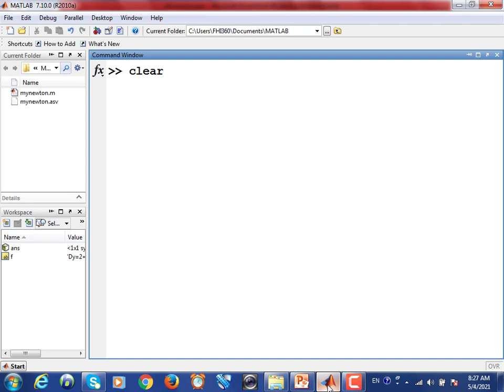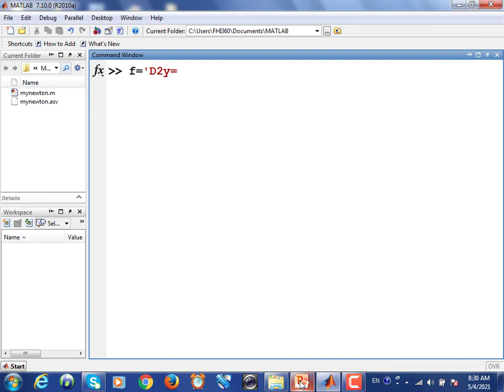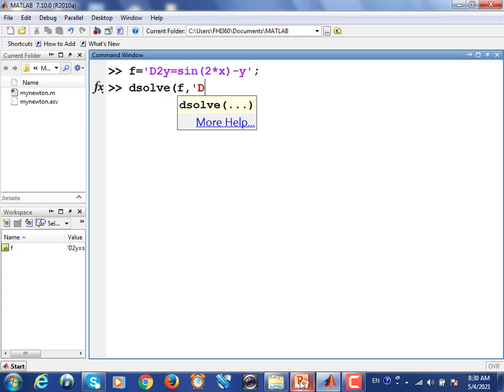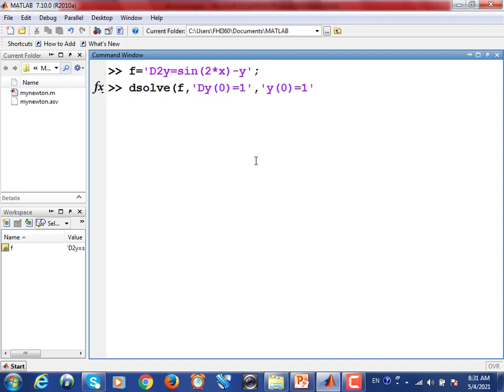L26 Deferential Equation معادلات دیفرانشیالی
Deferential Equation معادلات دیفرانشیالی